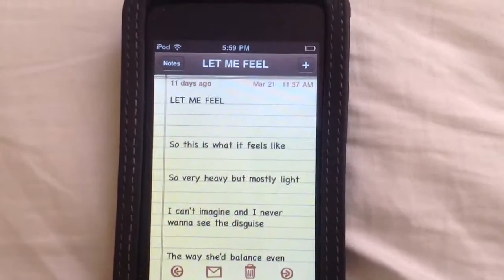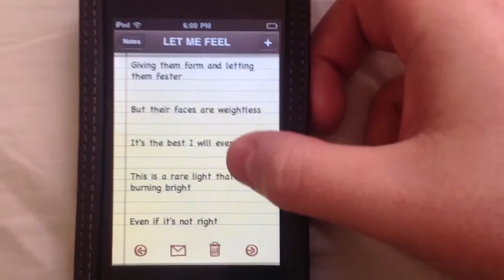Reading My Poem "LET ME FEEL"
This is me reading one of my more recent poems aloud. My poems are my precious babies and come from my soul. I just had to say that because I care about my poems that much. So I decided to be trusting and share this with you. I started writing poems when I was just eleven. In high school, two years in a row, my art teacher had one of my poems put in the special art class book that people would buy. The whole school and parents would read these so it was an honor. They only chose the best art and poems for these books so it was a big deal. I kept writing about 9 months after I graduated and just stopped. So years later...I have just started writing again.